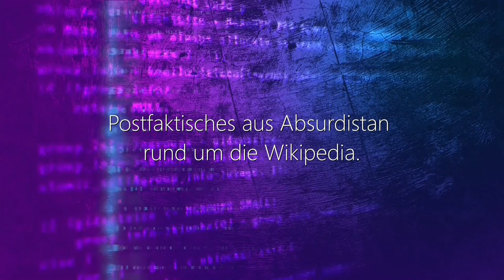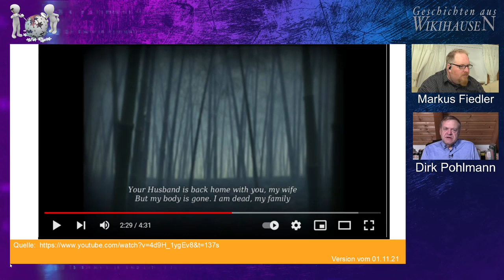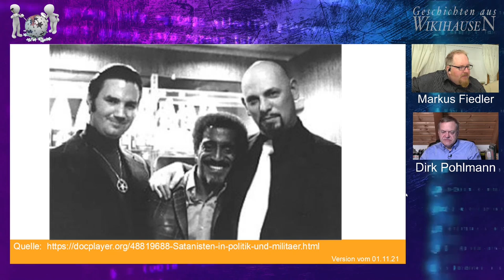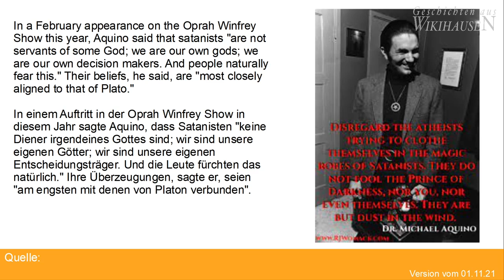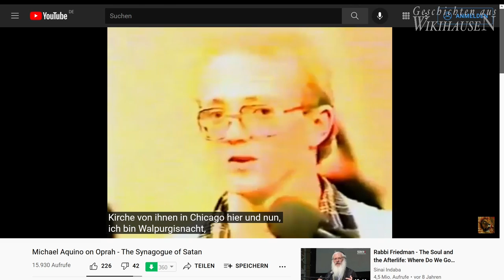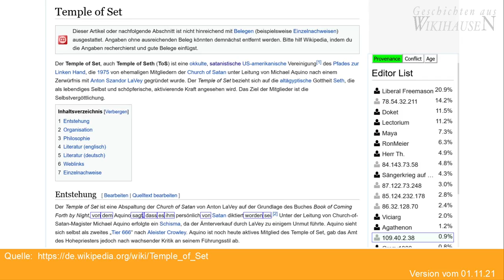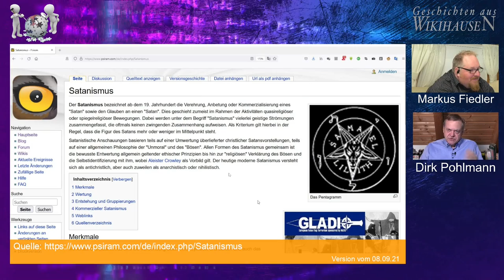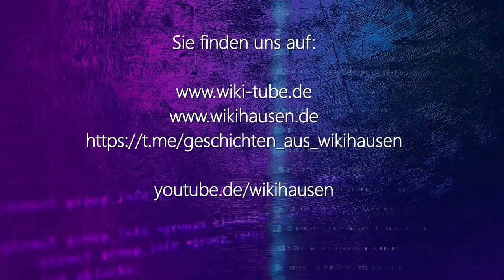Satanisten, Psiram und die US-Army | #65 Wikihausen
Diese Sendung ist für Zuschauer unter 12 Jahren nicht geeignet.

Groteskes und Postfaktisches präsentiert von Dirk Pohlmann und Markus Fiedler.
Es ist schon seltsam, was alles nicht auf Psiram steht. Heute reden wir über den Satanisten Michael Aqunio, den Temple of Seth und fragen uns, warum es um ihn so seltsam still in Wikipedia und Psiram ist.
Wir bitten um vorsorgliches Bereitstellen von Brechbechern.

Aufgrund steter Zensurmaßnahmen auf Youtube ziehen wir jetzt die Reißleine.
Diese Sendung hier auf Youtube ist nur ein Teaser. Sie werden zukünftig die vollständigen Sendungen von uns nur noch auf unseren eigenen Videoservern finden!

Falls Sie weitere, Ihnen liebgewordene Sender vermissen, wie KenFM, Daniele Ganser, Exomagazin.TV, Querdenken, usw. dann folgen Sie uns auf:
serv3.wiki-tube.de

Dort können Sie sich auch anmelden und ein in weniger als zwei Minuten ein Konto erstellen. Ausführliche Erklärungen dazu im Video.

Links:
"Die dunkle Seite der Wikipedia"

Liebe Zuschauer, bitte unterstützen Sie unsere Arbeit mit einer einmaligen Zuwendung oder einem Dauerauftrag.